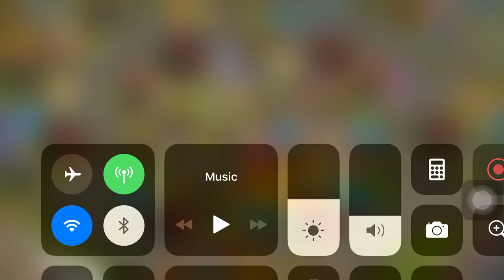Woww Big gift lost 1Gem Castle Clash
@ភារម្យ មេឌៀរ ( Phearum Media ) មានសេវាកម្មដូចជា :

*សំរាប់ទូរស័ព្ទ :
1-ដោះលេខកូដក្រៅប្រទេស ( Unlock Phone )
2-ជួសជុសទូរស័ព្ទ
3-តំឡើង Version
4-បញ្ចូលអក្សរខ្មែរ
5-បញ្ចូលកម្មវិធីផ្សេងៗ

*សំរាប់កុំព្យូទ័រ :
1-ជួសជុលកុំព្យូទ័រ
2-ទទួលដំឡើងកុំព្យូទ័រ សំរាប់អ្នកលេងហ្គេម ,សំរាប់អ្នកបញ្ចូលបទភ្លេង ,.
3-បញ្ចូលហ្គេម និងកម្មវិធីផ្សេងៗ
4-មានលក់កម្មវិធីស្វែងរកបទចំរៀង មានភាពងាយស្រួលហើយនឹងលឿន ពិសេសសំរាប់អ្នករកស៊ីបញ្ចូលបទចំរៀង

*បញ្ចាក់ :
**មានទទួលបង្រៀនសិស្ស !
**មានលក់ឧប្បករណ៏ផ្សេងសំរាប់ទូរស័ព្ទដៃ ផងដែរ !

*លេខទូរស័ព្ទទំនាក់ទំនង : 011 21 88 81/ 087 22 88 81/ 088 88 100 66